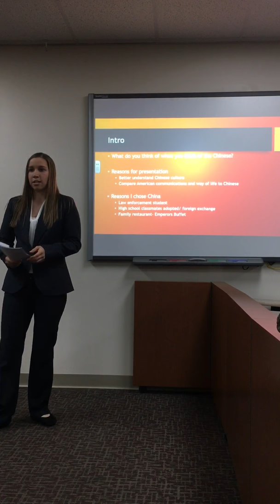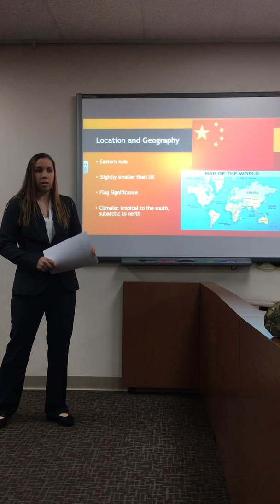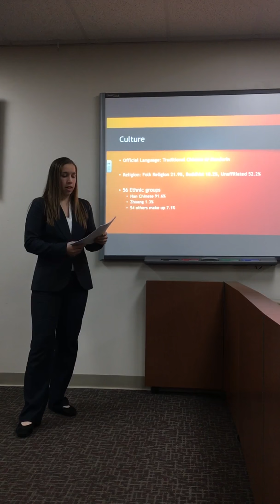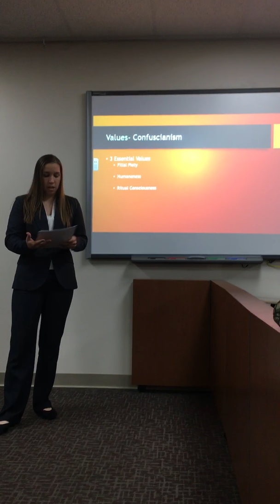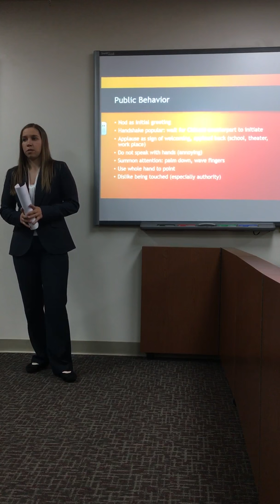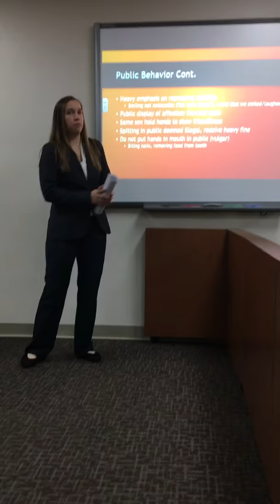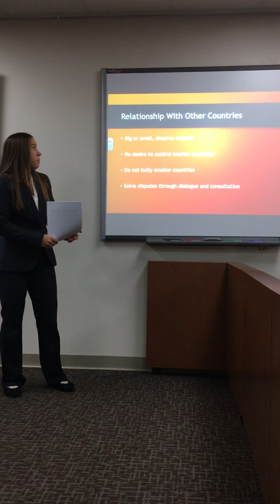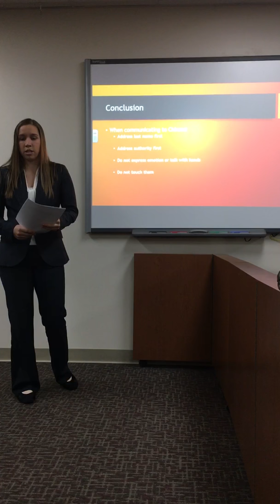Oral/Interpersonal Communication- China Presentation